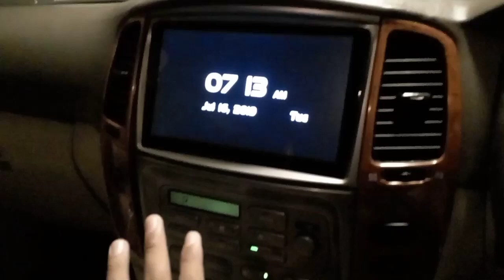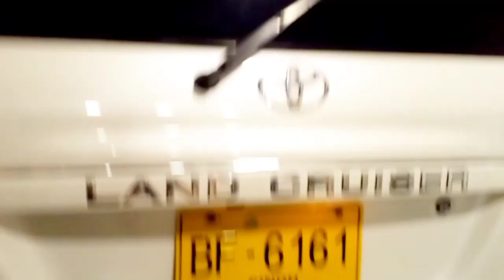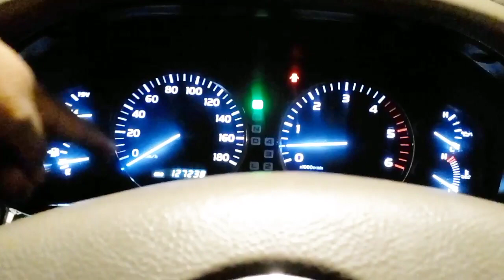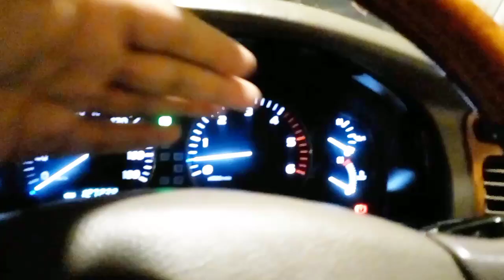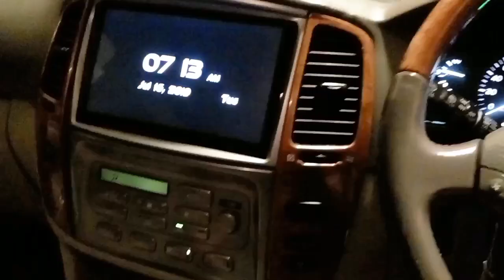Toyota Land Cruiser 2004 Model | Walkaround | Price | Land Cruiser Amazon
Location
PREMIUM AUTOMOBILES